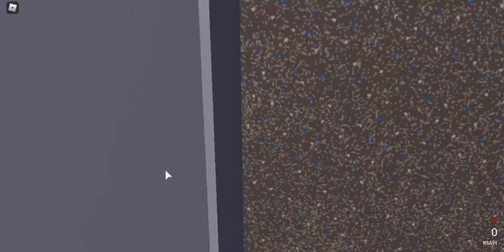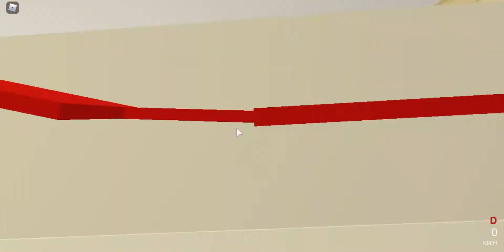[Roblox34] WH9035 KMB @ 213S 安達 ↺ 藍田站 (中途壞車)